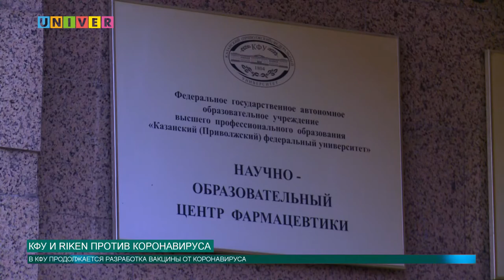КФУ И RIKEN ПРОТИВ КОРОНАВИРУСА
Количество зараженных коронавирусной инфекцией растет с каждым днем. В этот непростой период крайне востребованными становятся тесты на коронавирус, которые можно выполнять быстро и "на месте", не отправляясь в лабораторию. По всему миру ведется активная разработка экспресс-тестов. В условиях пандемии  успешную работу гарантирует совместное  сотрудничество, благодаря которому происходит обмен ценным опытом и знаниями. Вот уже много лет Казанский федеральный университет сотрудничает с японским